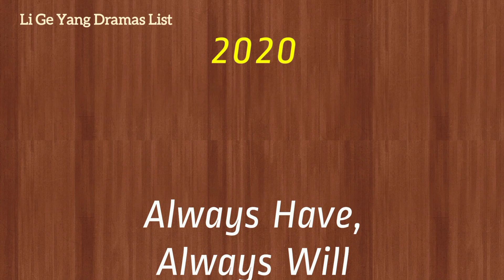Li Ge Yang Dramas List | Upcoming Dramas - Latest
Li Ge Yang Dramas List | Upcoming Dramas